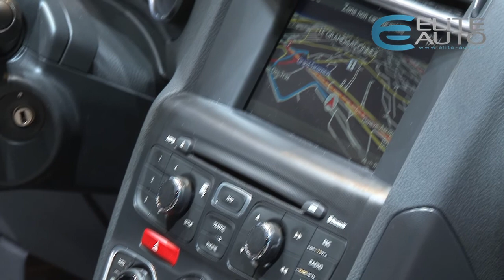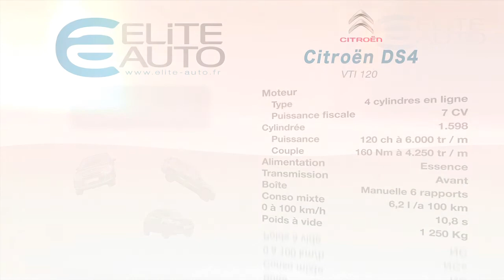Citroen DS4 1,6L VTI 120 - Salon auto Genève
Présentation de la Citroen DS4 en version VTI 120ch au salon de Genève. Star du salon de l'auto à Paris, la DS4 est également présente à Genève. Elue plus belle voiture de l'année 2011, la DS4 s'apparente à un coupé notamment grâce aux poignées de porte dissimulées dans les montants arrières. La ligne de la DS4 est très dynamique et séduisante. Le revers de la médaille, l'accès aux places arrières est difficile et il est impossible d'ouvrir les vitres arrières. A l'intérieur, les finitions sont excellentes et l'habitabilité très bonne. La voiture très attendue sera disponible à la fin du mois de mai à partir de 21 300euros en essence et jusqu'à 29 800€ pour le diesel 160ch en finition haut de gamme sport c